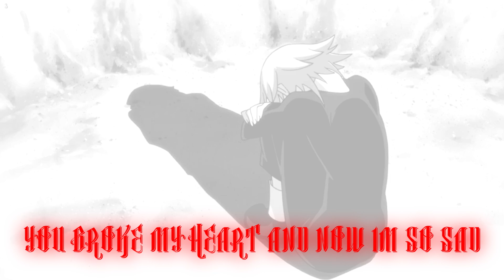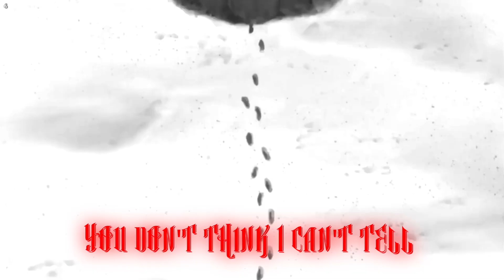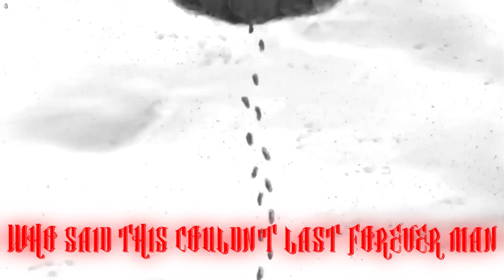Forever (Lyric Video)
prod.axmy